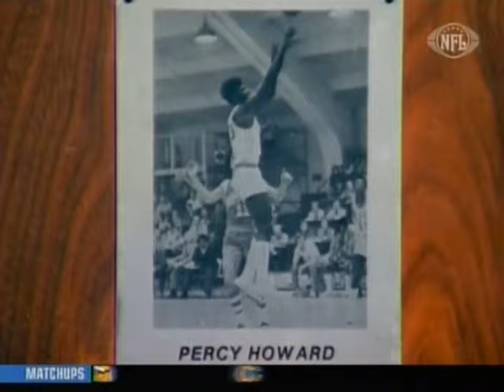Percy Howard, the Dallas Cowboys One Hit Wonder (1976)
Percy Howard played college basketball but never played college football. The Cowboys "One Catch Wonder" Wide Receiver was on the team from 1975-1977. His only career reception was in 1976, a TD catch in Super Bowl X. It was also his last game in the NFL.